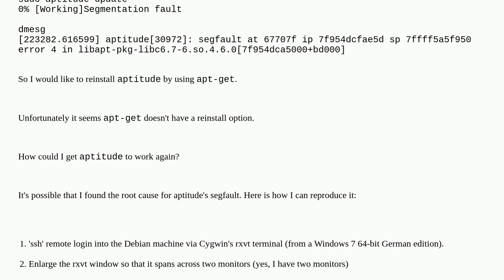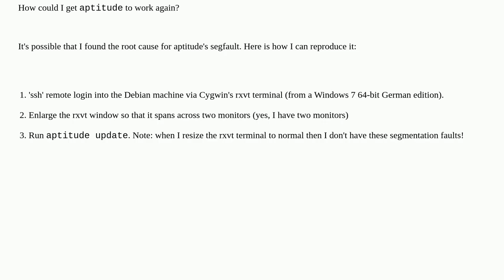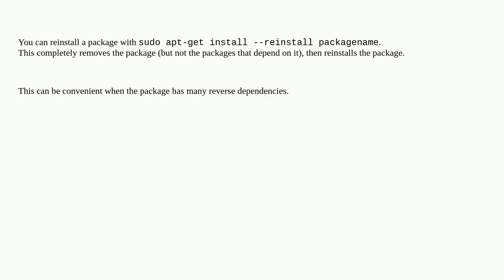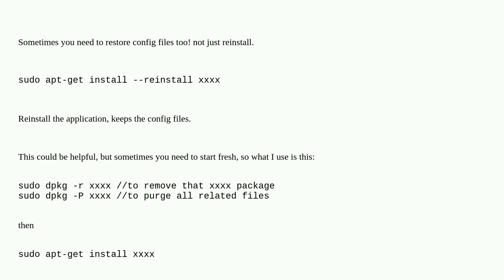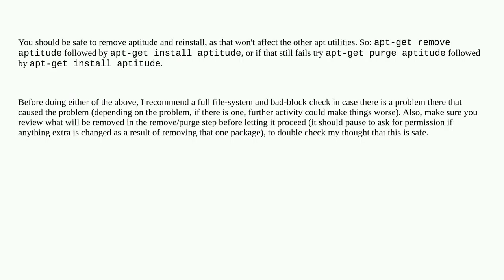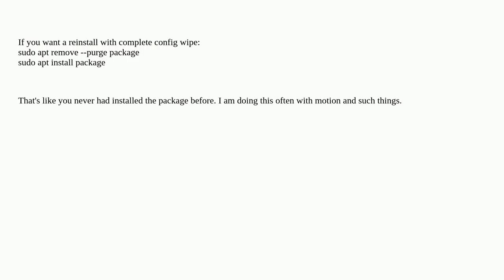How to reinstall a package using 'apt-get'?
A special thanks goes out to the community

  debian debian-lenny aptitude